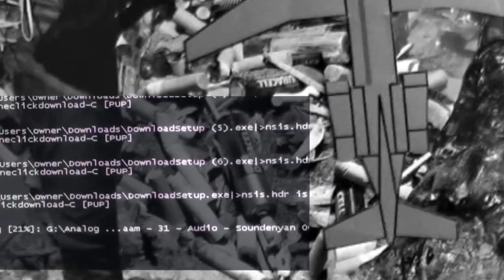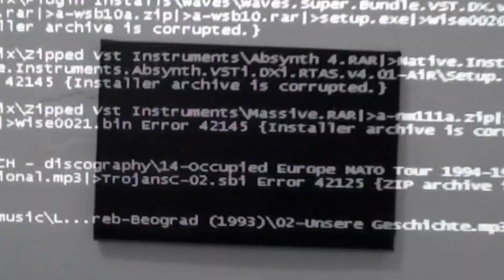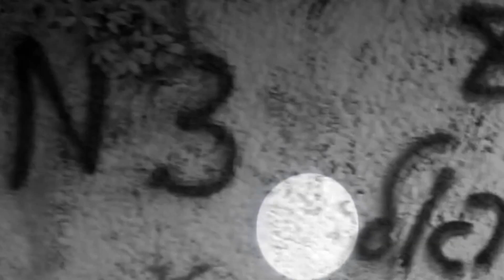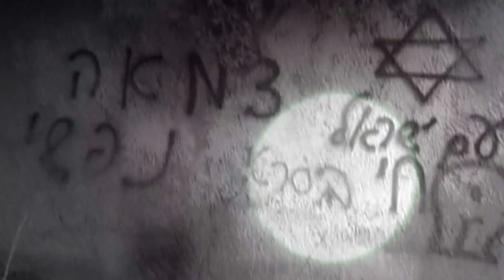my last words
2011
צילום ~שי פרסיל וחוזליטו
עריכה.תסריט.פס קול~ חוזליטו
ירושלים 2011